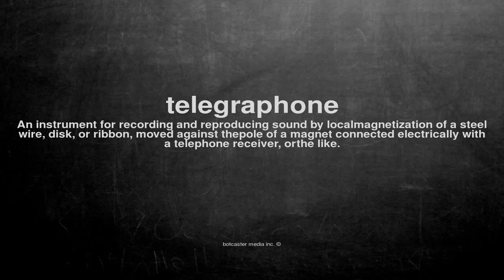What does telegraphone mean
What does telegraphone mean in English?